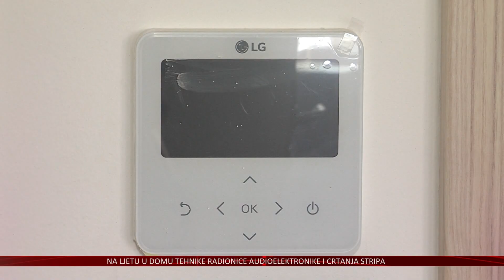Akademis u središtu Osijeka uskoro spreman za učenike, ali i turiste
Akademis u središtu Osijeka je uskoro spreman za useljenje prvih učenika, ali i prihvat turista. Radovi na obnovi ovog doma Ugostiteljsko-turističke škole koji će ljeti biti hostel, privode se kraju.